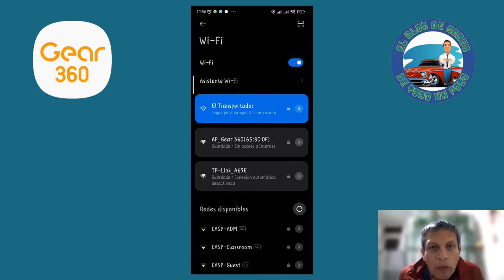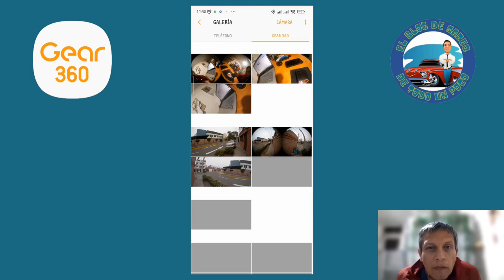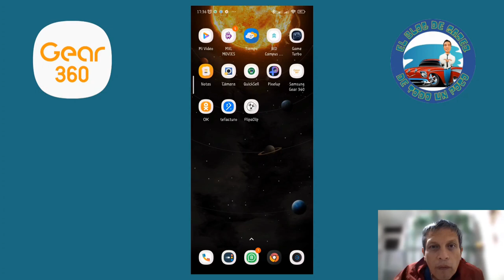Camara Samsung 360....una nueva alternativa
Si tienes una camara samsung 360, te muestro un tips para poder conectarla con un celular de otra marca con android superior